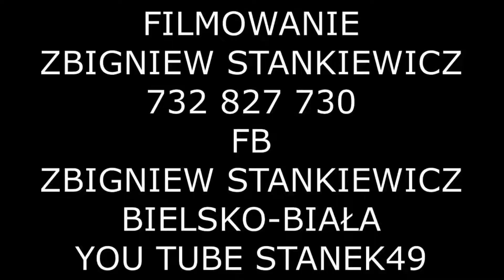STANEK49 ZESPÓŁ z CZADCY/CZECHY/-TRÓJSTYK 21.08.2021